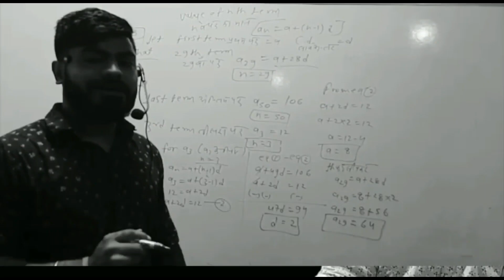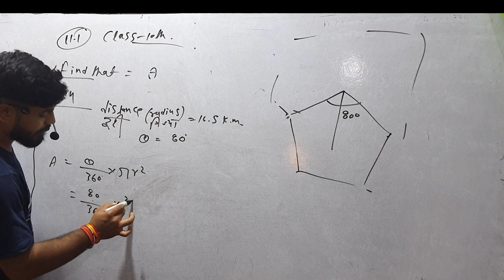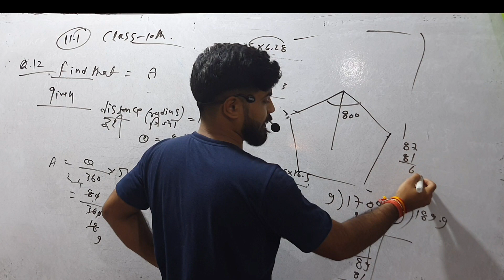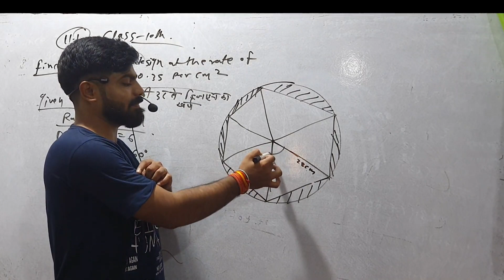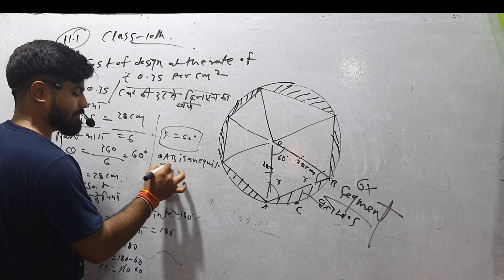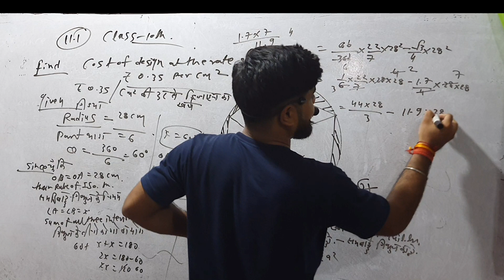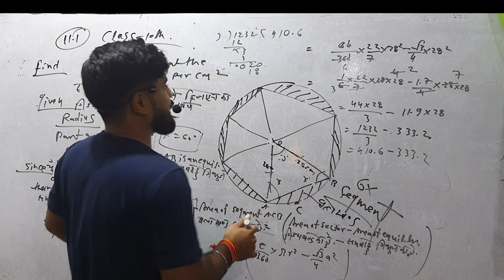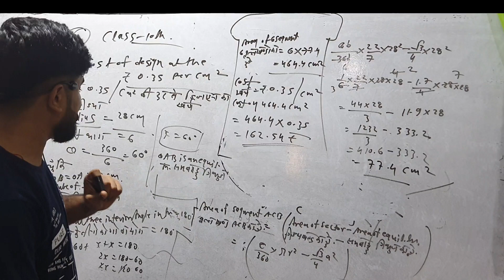ex-11.1 Q12,Q13 वृत्तों से संबंधित क्षेत्रफल/chapter-11 maths class 10th /🔥✔️💯/NCERT solution